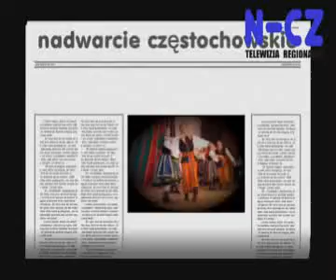15.09.11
W dzisiejszych Wiadomościach między innymi:

1. Zmuszali do prostytucji.
2. Kolejne zmiany w szkolnictwie.
3. Doczekamy się bezpłatnej autostrady.
4. Filharmonia na święta?
5. Pogrzeb Aleksego Kowalika.
6. „Na rowery".
7. 24 niebezpieczne przejścia.
8. Autobus za tramwaj.
9. Nowa linia numer 21.
10. Imprezy w Poraju.